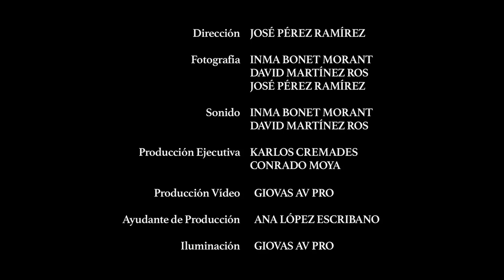Variations on Porgy and Bess - Eric Sammut. Conrado Moya, marimba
Conrado Moya, marimba and percussion soloist, performs Variations on Porgy and Bess by the French composer and marimbist Eric Sammut. This work is part of "Silentium", Conrado Moya's first marimba solo album.

Variations on Porgy and Bess was composed by Eric Sammut in 2004. The piece is an arragement based on some of the most popular songs from George and Ira Gershwin's opera Porgy and Bess, such as the Overture, It Ain't Necessarily So, I Loves You Porgy or the very well-known Summertime. Nonetheless, Sammut's appreciation of music of all genres led him to use for this Variations not only the original parts of the opera, but also some others from  the version by The Gil Evans Orchestra with Miles Davis as soloist. As a result, in the words of Sammut, this piece is "a mix of classic and jazz sound, which gives to this arrangement its originality." The score is published by Keyboard Percussion Publications.

Video Credits
Marimba: Conrado Moya | Direction: José Pérez Ramírez | Photography and Sound: Inma Bonet Morant, David Martínez Ros, José Pérez Ramírez | Executive Production: Karlos Cremades Seva, Conrado Moya | Production and Lighting: Giovas AV Pro | Production Assistant: Ana López Escribano || Alicante, 2015.